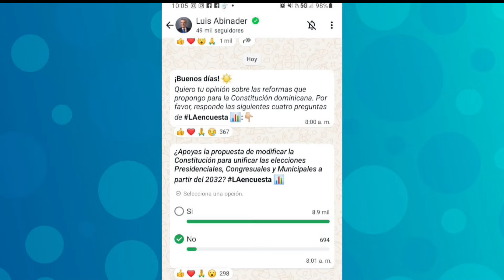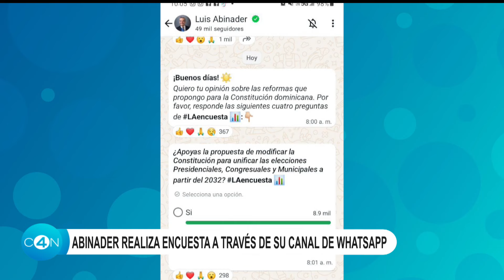Abinader lanza encuesta sobre reforma a la Constitución en su canal de WhatsApp